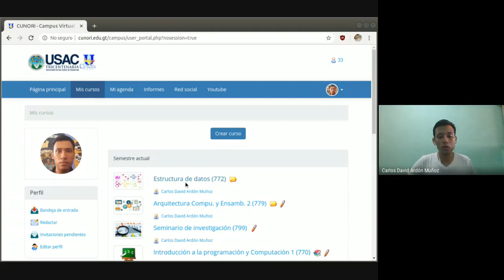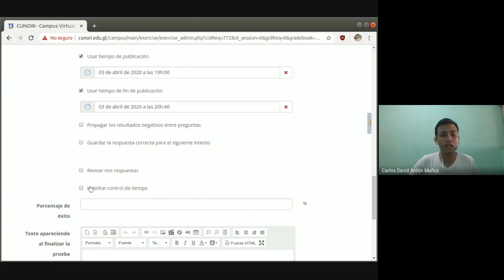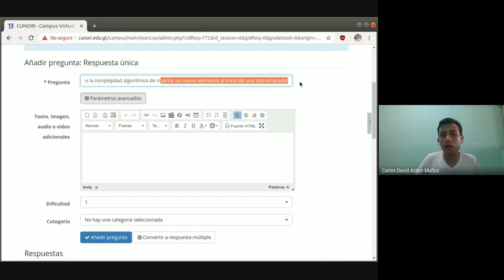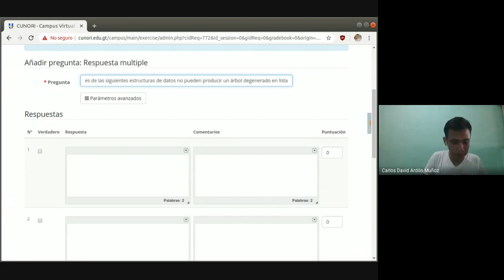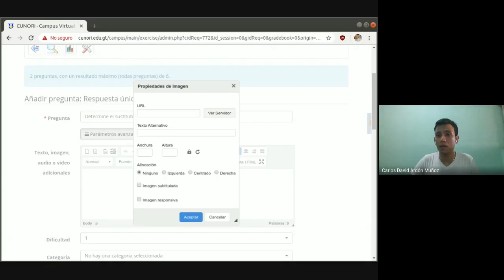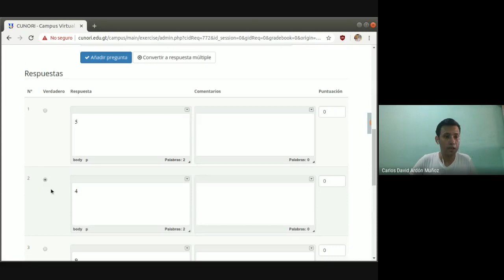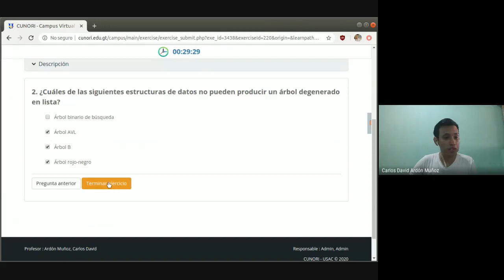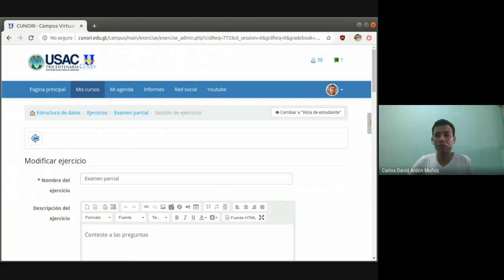Cómo crear exámenes en línea en el campus virtual del CUNORI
Fragmento de una explicación por video conferencia. Pasos para seleccionar la imagen